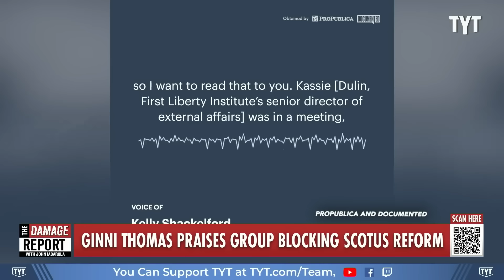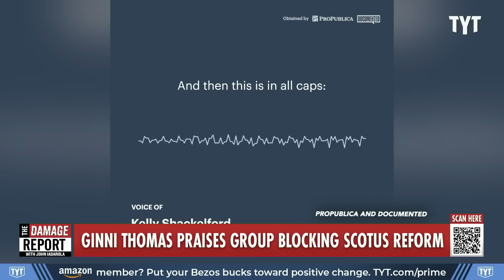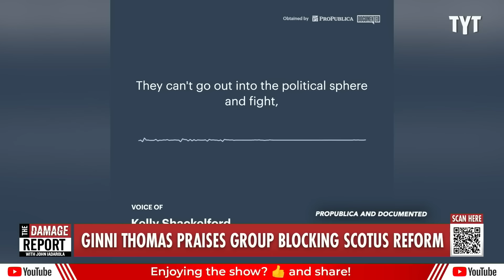New SCOTUS Leaks Reveal More Corruption From Clarence and Ginni Thomas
Supreme Court Justice Clarence Thomas' wife, Ginni Thomas, gets busted as private phone call recording with mega donors to a right-wing religious group fighting against Supreme Court ethics reform policies reveals Ginni Thomas' support for the group's work claiming they are helping certain judges.